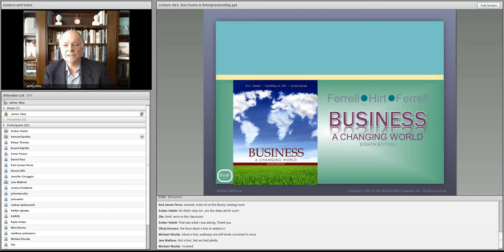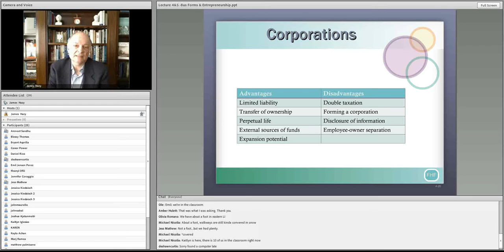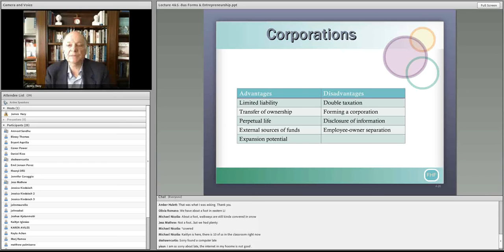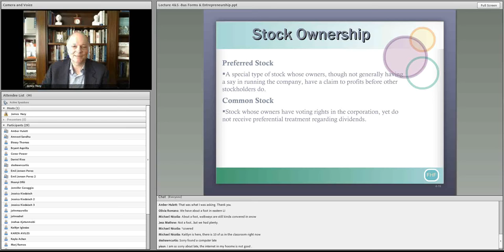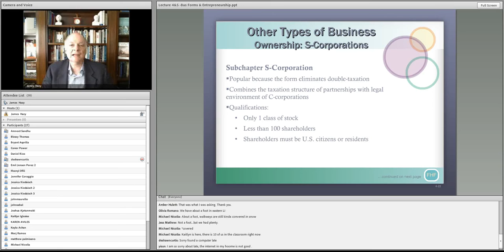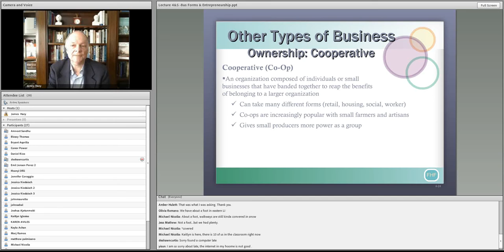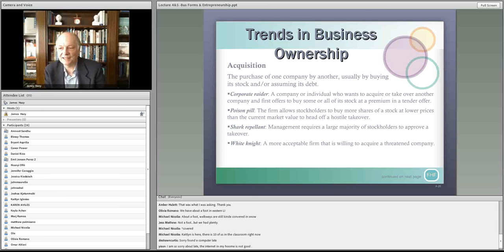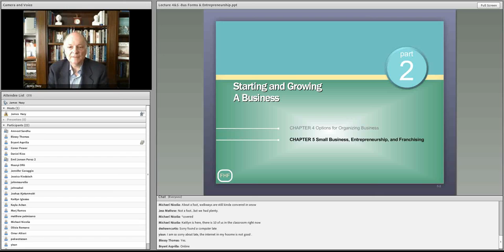Business Education Videos